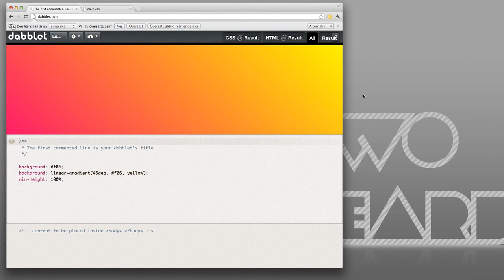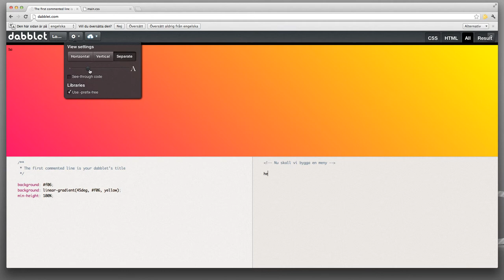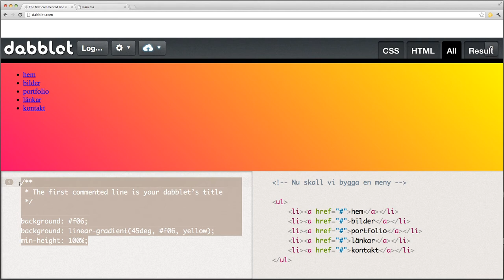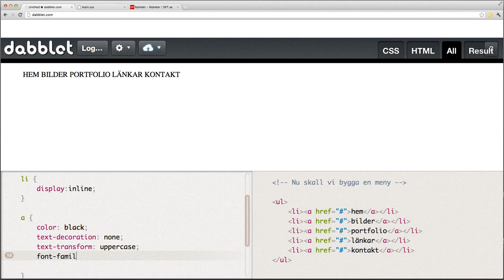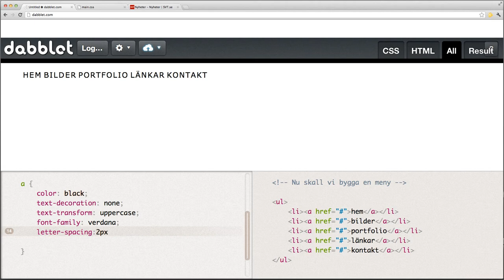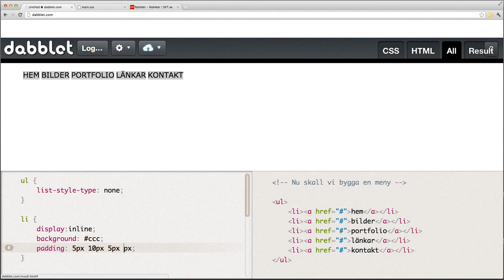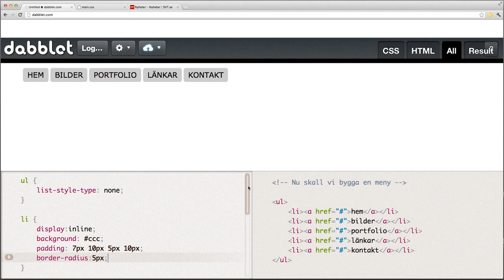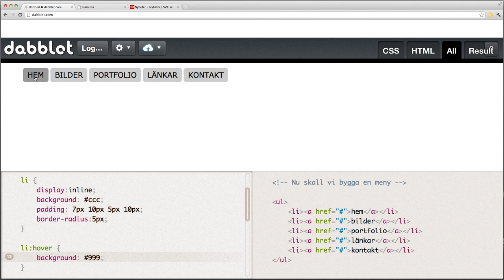Meny html css